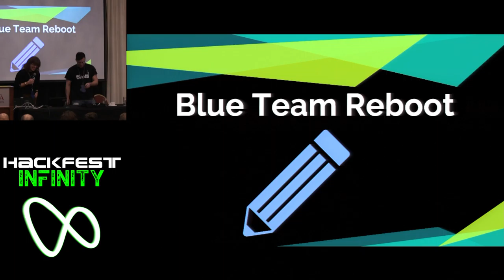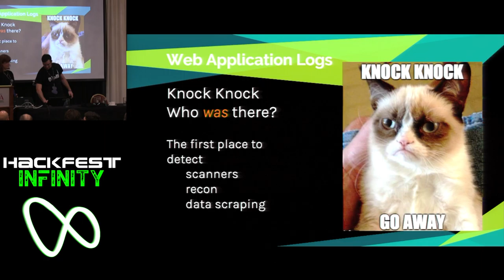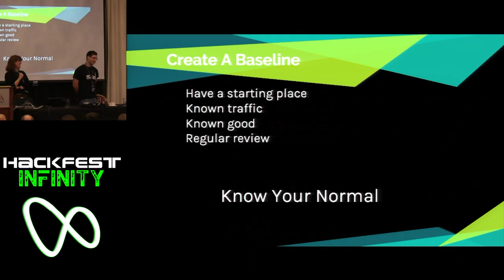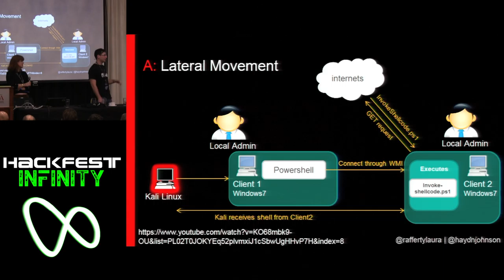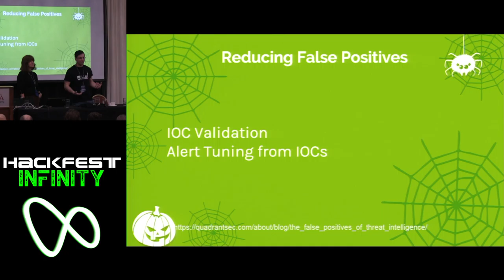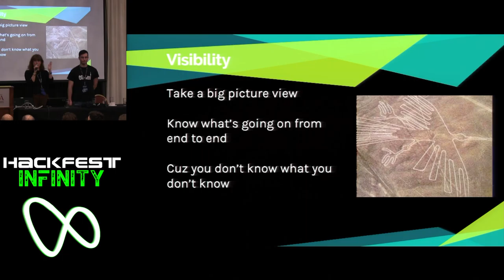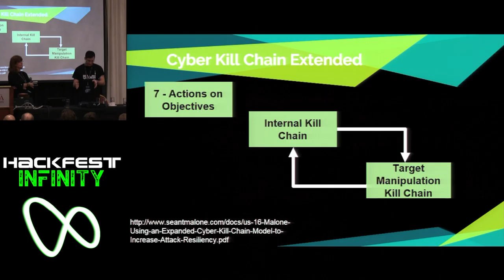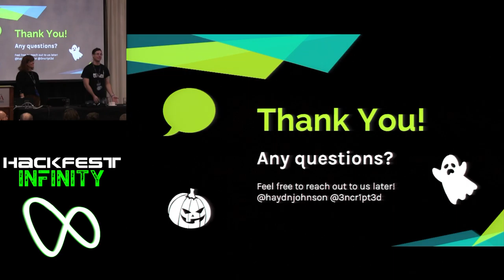Blue Team Reboot (Cheryl Biswas & Haydn Johnson)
Blue Team Reboot: Adaptive Proactive Defence Strategy
How about this: a blue team talk given by red teamers. But here’s our rationale - your best defence right now is a strategic offence. The rules of the game have changed and we need to get defence up to speed.

We’ll show you what the key elements are in a good defence strategy; what you can and need to be using to full advantage. We’ll talk about the new “buzzwords” and how they apply: visibility; patterns; big data. There’s a whole lotta data to wrangle, and you aren’t seeing the whole picture if you aren’t doing things right. Threat intel is about getting the big picture as it applies to you. You’ll learn the importance of context and prioritization so that you can manipulate intel feeds to do your bidding. And then we’ll take things further and talk about hunting the adversary, using an update on proven methodologies.

We’ll show you how to understand your data, correlate threats and pin point attacks. Attendees will leave with a new understanding of the resources they have on hand, and how to leverage those into an Adaptive Proactive Defense Strategy.

Biography
Cheryl Biswas is part of KPMG Canada’s cybersecurity team in threat Intel. An early love of StarTrek eventually evolved into a fascination with APTs, ICS SCADA, mainframes, Shadow It and Big Data. She wields her specialized honors degree in political science and ITIL designation as she builds bridges along with security awareness. In addition to speaking at BSidesLV, Circle City, BSidesTO and the upcoming SecTor, Cheryl has been a guest on podcasts and television, and is an active writer and blogger. You’ll find her on Twitter as @3ncr1pt3d.

Haydn Johnson has over 3 years of information security experience within the Big4, including network/web penetration testing, vulnerability assessments, identity and access management, and cyber threat intelligence. He has a Masters in Information Technology, the OSCP and GXPN certifications. Haydn regularly contributes to the InfoSec community primarily via Twitter and has spoken at BSides Toronto, Bsides Las Vegas, and Circle City Con. Haydn wants to be a Purple Teamer when he grows up.